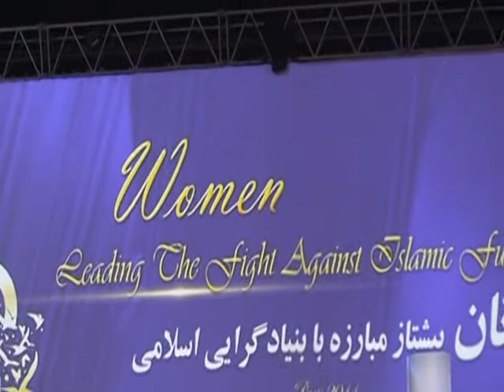گیسو شاکری - Gissoo Shakeri - International women's Day - Paris 2014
International women's Day - Paris 2014
The women's committee of the National Council of Resistance
NCR women
Women,  leading the fight against Islamic fundamentalism